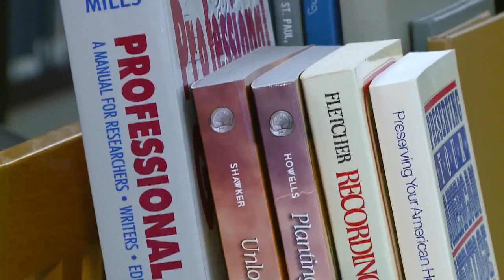in person programming is back